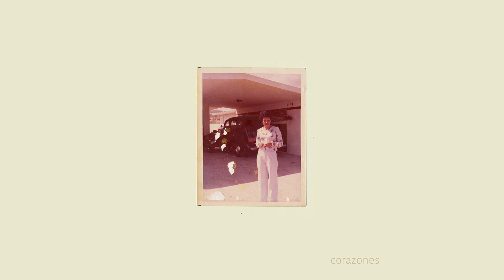Omar Rodriguez-Lopez - If I Told You The Truth I Would Be Made of Lies